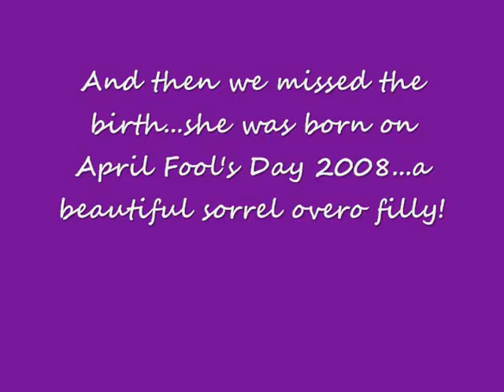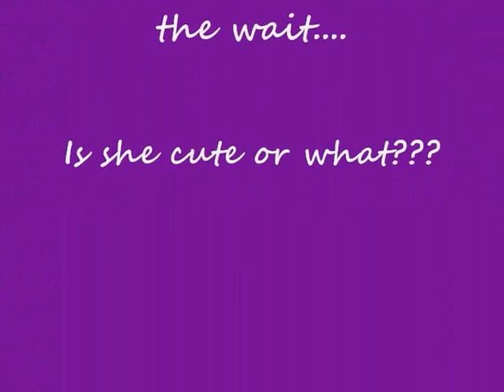Splashes of Sockett, 1 day old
Photo and video collection of Tin Maiden's filly.